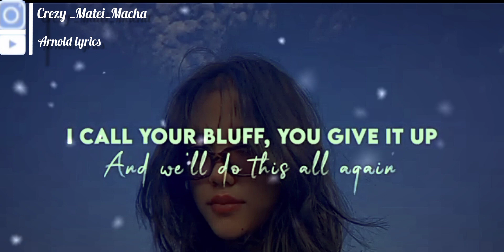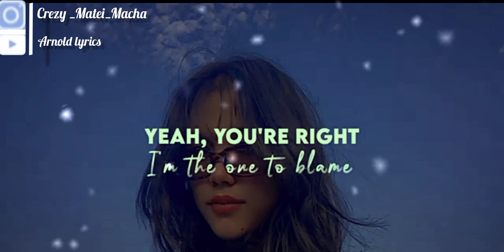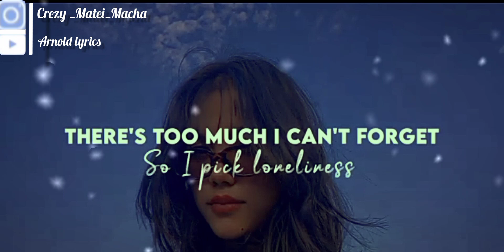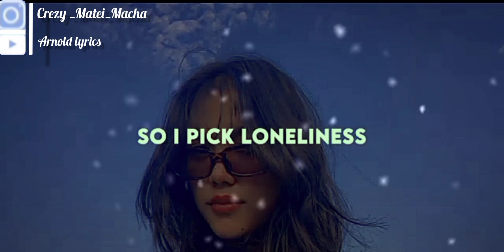But I won't forget the things you did || i pick loneliness||Remix lyrics